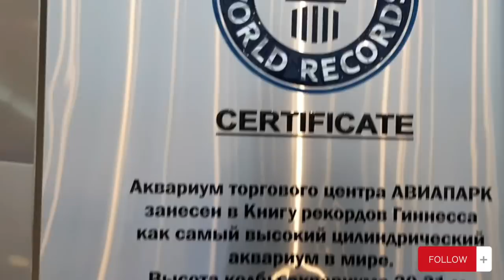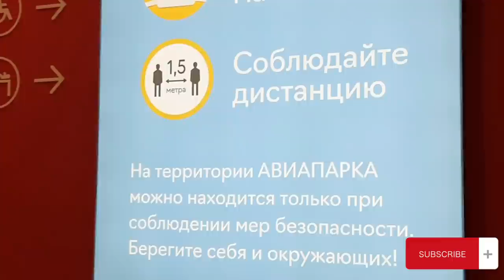PART 2 AVIAPARK MALL/The highest cylindrical aquarium in the world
The highest cylindrical aquarium in the world is located in Aviapark shopping center on the Hodynsky field. The Aquarium is 23 meters high and 6 meters in the diameter. The inhabitants of an aquarium eat up to 8 kg of a forage every day. The aquarium gives to visitors the chance to feel like in an underwater kingdom and to watch life of inhabitants of the aquarium, allowing everyone to get the unforgettable impressions, that earlier were available only to divers.
Fish is imported from all over the world, but most of them is the inhabitants of the Red Sea. Now we have more than 1500 fish but we plan to increase their amount up to 2500 fish. The size of the smallest fish is 8 cm and the biggest fish will grow up to 1 meter. The duration of life of the majority of fish -is 10 years, but some can live longer than 25 years. We have developed a special diet for our fish, we order a special food and vitamins for them. We are feeding fish 3 times a day. The team of 6 men is providing the permanent work of water filtration system and clean the aquarium every day. The capacity of aquarium is about 400m3. Aquarium have several stages of filtration: Mechanical, chemical and biological.

The inhabitants of the aquarium:
Rhino Vlamingh
Rhino spotted (short-nosed)
zebrasoma Yellowtail
zebrasoma sailing
Zebrasoma sailing Desjardins
Surgeon blue Whitechest
Japanese Surgeon (Bronze)
The surgeon Sohail
surgeon pale
Cesium
Gold traveler
Butterfly burospinnaya (melannotus)
Opoyasonnaya butterfly
Masked Butterfly
Butterfly klinopyatnistaya (falkula)
Butterfly klinopolosaya (Auriga, niteperaya)
Mednopolosy tweezers
Pakistani Butterfly (chocolate and yellow)
Butterfly-raccoon (lunula)
Golubogorly triggerfish
Triggerfish Orangelined (Orangelined balistap)
Picasso pryamougolchaty
(Picasso painted)
Anthias Lyrebird (blue-eyed)
Indian velvet triggerfish
Rozovohvosty triggerfish
Krasnozuby blue triggerfish
Plataks blue
Talassoma moon (green)
Angel imperial
Angel Arabic (Asfour)
Angel crescent (makulozus)
Angel pockmarked (semitsirkulyatus)
Angel ringed (annulyaris)
Neon Angel Navarre
Angel sinegolovy (ksantometopon)
Eating - Diakantus
Philosopher (Fish-coin, Indian Alecto)
Fish-soldier
Fish protein
Guba-snipe
Fox Yellow (Lo)
Cygan Javanese
Fox fire (Cygan magnificent)
Fox bicolor (uspi)
leopard grouper
Grouper red coral
Caribbean angel - Tsiliaris
Tri-color angel Caribbean
Lucian Kashmir (yellow and blue)
Monodktuly
Surgeon olive
Green chromis (Fish Sergeant Major)
Lieutenant surgeon
Imperial Red Snapper (Snapper trehpolosy)
Simforiht sinepolosy
Surgeon striped
Surgeon Blue (Royal)
Triggerfish - clown
Pennant butterfly